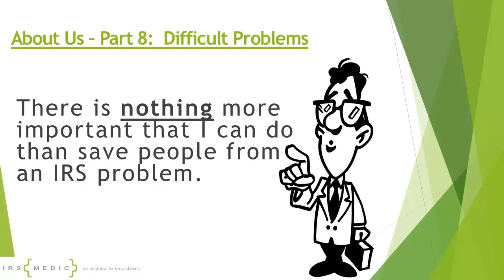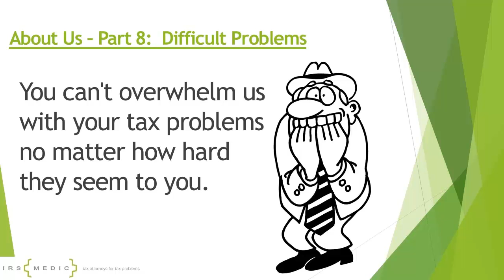We enjoy difficult problems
to the attorney client privilege). We’ve successfully assisted thousands of clients deal with IRS issues.

There is nothing more important job that I can do than save people from an IRS problem. And it's not just me, everyone at IRSMedic believes that.  The difficult problems are where our skills shine.

So it is a point of pride when we get a result in an incredibly difficult case. "Could any other firm in the world do what we just did?"

Yes, there are other brilliant tax attorneys out there. I know many of them. But being brilliant alone will not necessarily give you the relief you  deserve. It also takes a team of giving document support, a team reviewing submissions, a team who has built an entire system that anticipates the IRS doing the wrong things. A team that support each other when the going gets tough. A team with specialized roles.

We've never shied away from the most difficult problems as IRSMedic has been designed from the very beginning to tackle difficult problems.

You can't overwhelm us with your tax problems no matter how hard they seem to you. If you have a tough tax problem that is consuming you, calling us is always the right decision.

Based in Connecticut, serving US taxpayers worldwide
"Real Tax Attorneys for Tough Tax Problems"
IRSMedic: Parent, Parent & Wynn LLP